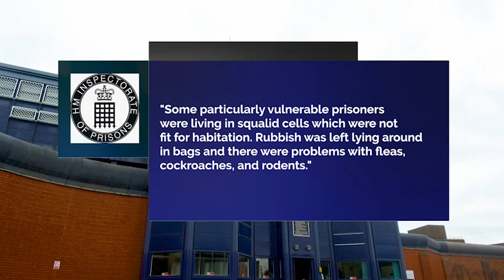Reports Of SHOCKING Conditions At HMP Birmingham!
The conditions at HMP Birmingham are "some of the worst examples of living conditions" the Chief Inspector has ever seen, acccording to a report. What do you think of prisoner treatment in Birmingham?